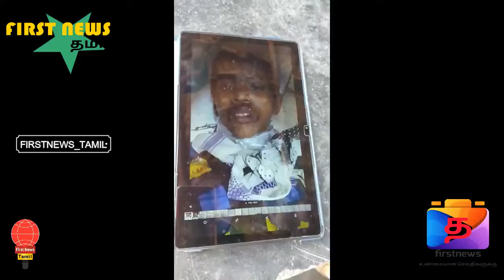கடத்தப்பட்ட 14 வயது சிறுவன் 6 நாட்களுக்கு பிறகு உயிருடன் மீட்பு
சேலம் : சேலத்தில் பணத்திற்காக கடத்தப்பட்ட 14 வயது சிறுவன் ஆறு நாட்களுக்குப் பிறகு மீட்கப்பட்டுள்ளார்.

சேலம் மாவட்டம் தொளசம்பட்டி அருகே நச்சுவாயனூர் கிராமத்தைச் சேர்ந்த பழனிச்சாமி, லதா தம்பதியின் 14 வயது மகன் சபரி கடந்த 22 ம் தேதி விளையாடச் சென்றபோது திடீரென மாயமானார். இதுகுறித்து பெற்றோர் அளித்த புகாரின் பேரில் தொளசம்பட்டி போலீசார் வழக்குப்பதிவு செய்து சிறுவனைத் தேடி வந்தனர். இதனிடையே கடந்த 26 ம் தேதி சிறுவனின் தாய் லதா பணியாற்றும் துணி கடை உரிமையாளர் சரவணன் என்பவரின் தொலைபேசிக்கு திருட்டு செல்பேன் மூலம் மர்மநபர் ஒருவர் தொடர்பு கொண்டு சபரியை தான் கடத்தி வைத்துள்ளதாகவும், ரூபாய் 50 லட்சம் பணம் கொடுத்தால் திருப்பி அனுப்பி விடுவதாகவும் கூறி தொடர்பை துண்டித்துள்ளார். அதனைத் தொடர்ந்து மீண்டும் 27 ம் தேதி மற்றொரு திருட்டு செல்போன் மூலம் சிறுவனை கட்டிப்போட்டு அடைத்துள்ள வீடியோவை சரவணனுக்கு அனுப்பியுள்ளனர். இதையடுத்து மாயமான சிறுவன் கடத்தப்பட்டுள்ளார் என்பதை அறிந்த மாவட்ட காவல் கண்காணிப்பாளர் ஸ்ரீ அபினவ் சிறுவனை விரைந்து மீட்க ஓமலூர் டிஎஸ்பி சங்கீதா தலைமையில் 4 தனிப்படைகளை அமைத்தார். இதையடுத்து தனிப்படையினர் நடத்திய விசாரணையில் பணத்திற்காக சிறுவனை குகை பகுதியைச் சேர்ந்த செல்வகுமார் என்பவர் கடத்தியது தெரியவந்தது. இதையடுத்து செல்வகுமாரை கைது செய்த தனிப்படையினர் அவரின் பட்டறையில் அடைத்து வைத்திருந்த சிறுவனை மீட்டனர். கடந்த 6 நாட்களாக சிறுவனுக்கு உணவு ஏதும் வழங்கப்படாததால் மிகவும் பலவீனம் அடைந்த சிறுவனை போலீசார் உடனடியாக சேலம் அரசு மருத்துவமனையில் சேர்த்தனர். அங்கு சிறுவனுக்கு தீவிர சிகிச்சை அளிக்கப்பட்டு வருகிறது. மேலும் இந்த கடத்தல் சம்பவத்தில் வேறு நபர்களுக்கு தொடர்பு உள்ளதா என்பது குறித்தும், வேறு ஏதேனும் காரணங்கள் உள்ளதா என்பது குறித்தும் போலீசார் விசாரித்து வருகின்றனர்.

பேட்டி - ஸ்ரீ அபினவ் ( சேலம் எஸ்பி)